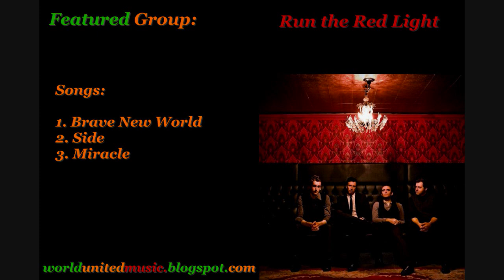Run the Red Light - Brave New World, Side, & Miracle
World United Music

Videos!

Buy Music!

BIO: Run the Red Light

A group made up of brothers and childhood friends, Run The Red Light formed on the notion of pushing each other past their inhibitions. The result merges the intensity of heavy riff-rock with the sensibility of atmospheric brit-pop. The band's upcoming debut EP was recorded live off the floor at Supernatural Sound Studios near Portland, Oregon. Vocals and finishing touches were added in the band's studio space in Vancouver, Canada. Before recording was complete, an early mix of Run The Red Light's track "In Too Far" won a Lennon Award for Rock song of the year in the international John Lennon Songwriting Contest. Following a a sold-out local CD release party at the legendary Richards On Richards in Vancouver and several regional tours, the group supported Stone Temple Pilots at Save on Foods Arena in Victoria, Canada at the end of 2009. The debut EP will be available worldwide on iTunes and a range of digital carriers in January 2010.